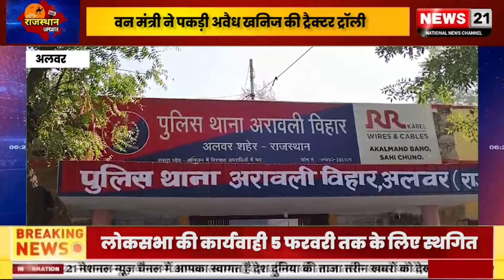वन मंत्री ने पकड़ी अवैध खनिज की ट्रैक्टर ट्रॉली